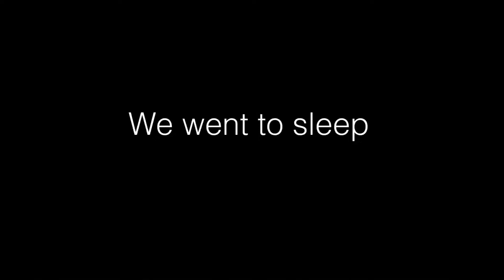WE VISITED A HAUNTED OIL PUMP(GONE WRONG)